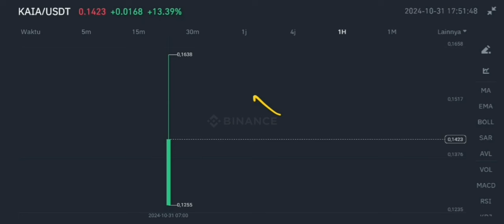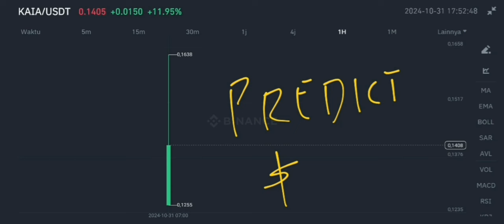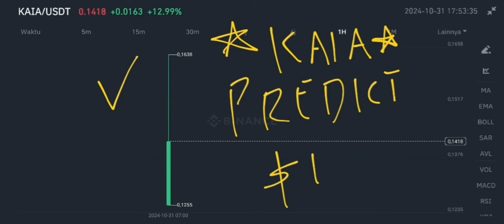KAIA COIN TO THE MOON‼️ KAIA PRICE PREDICTION $1 IS REAL‼️ FINSCHIA AND KLAYTN MERGED TO BE KAIA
new binance listing kaia crypto